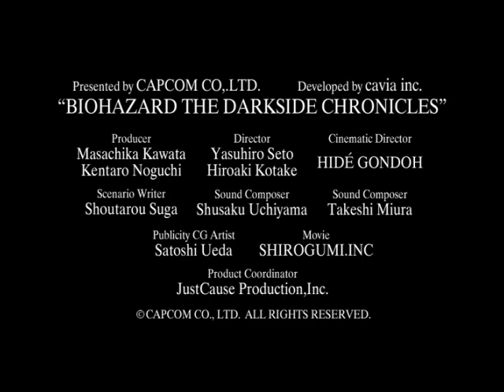バイオハザード ダークサイド・クロニクルズ TGSムービー